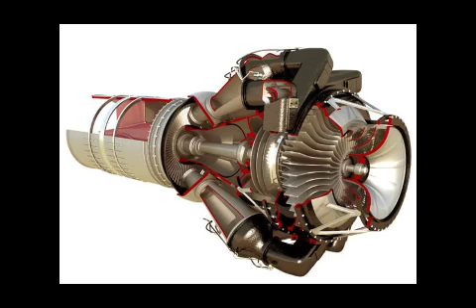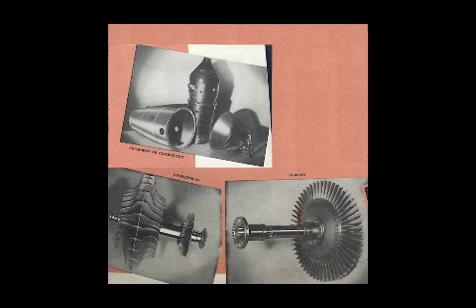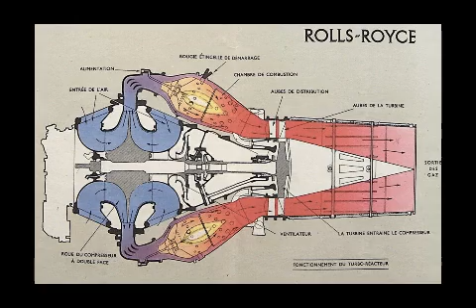A QUE NO SABIAS?: LA FABRICA DE TURBINAS ARGENTINA!!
Con la creación de la Fábrica Militar de aviones en 1927 la Argentina se convierte en precursora en esta materia en América Latina y paso a formar parte de la elite de la industria aeronáutica mundial.

La idea era tener independencia industrial que debería lograrse paso a paso, la cual se inició 1929 con la fabricación del primer avión bajo licencia “el AE. AVRO K-504 Gosport” que fue acompañado por un motor también fabricado bajo licencia, el FMA LORRAINE DIETRICH que terminaría con la creación de la “Fábrica de motores de aviación” en 1930 para dar paso luego a un motor íntegramente nacional el “IAe 16 Gaucho”.
Luego vinieron las primaras aeronaves también de diseño y fabricación nacional como el DL22.
De esta forma la Argentina ya dominaba el ciclo completo para la aviación de la cual varios sistemas se hacían extensibles a otras áreas como la automotriz por ejemplo.

Pero en abril de 1941 los paradigmas de la aviación tradicional cambiarían con la aparición del primer avión a reacción, el Messerschmitt Me 262 y una nueva meta seria planteada para la aviación argentina.

La argentina nuevamente es pionera en Latinoamérica al tener el primer reactor en servicio “los Gloster” llegando las primeras aeronaves al país en julio de 1947.
Un año antes el Instituto Aerotécnico de Mendoza ya encaraba la fabricación del primer reactor de factoría nacional el “pulqui i”.

Pero existía un escollo, si bien el avión fue diseñado y fabricado en forma íntegra por la argentina se dependía de Inglaterra para sus turbinas las RR Derwent 5.. las mismas que los Gloster que ya operaba la FAA.

En virtud de ello y en línea a lo ya hecho en la era de los motores a pistón en 1948 fue creada la fábrica de Motores a Reacción siendo en el 1955  fusionada con carácter experimental con la Fábrica de Motores de Aviación.

Se buscaba de esta forma la independencia de estos novísimos motores y si bien El Reino unido sólo otorgaba licencias y patentes de alta tecnología a países que pertenecían al Commonwealth realizaron una excepción con la Argentina.
De esta forma el Instituto Aerotécnico recibió de las patentes de las turbinas ROLLS ROYCE NENE II y DERWENT V las cuales llegaron en manos del Ing. Raúl Argentino Magallanes así como utillaje, máquinas-herramientas, calibres y todo el herramental específico para construir 100 turbinas DERWENT V en el país.

También llegarían al país técnico de ROLLS ROYCE que dirigirían el proceso de puesta maquinado de componentes de las turbinas a punto, maquinado de componentes de las turbinas y preparar a personal especializado.

El material más esencial también vendría desde Inglaterra, el acero NIMONIT para los alabes.
Por otro y teniendo la licencia para fabricar las turbina R.R. NENE II  que serían las que propulsor el I.Ae. 33 PULQUI II se tenía pensado fabricar 25 unidades con opción en el futuro de otras 25  que reemplazarían a los GLOSTER METEOR con aviones nacionales). Hasta setiembre de 1955 se realizó el proceso de maquinado de componentes de la Turbina NENE II.
Lamentablemente para el proyecto el golpe de estado de 1955 puso fin a todo tipo de pretensiones de este tipo.
Ese formidable plan tecnológico fue cancelado después de setiembre de 1955 (Revolución Libertadora).
Y bueno gente, este es el video de hoy.. cerca se estuvo de tener una capacidad que ubisese sido fundamental para los desarrollos posteriores o en la actualidad.
De igual forma pueden quedar dudas recordemos que ya con el motor Naciona El indio se tuvieron muchos problema.. propios de cualquier desarrollo pero que en vez de solucionarlos se opto por el cambio de motorización en algunos casos habría que ver que ubise pasado con algo mas kirugico como lo es una turbina.